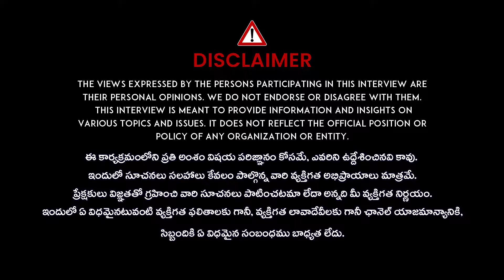ఎలక్ట్రిక్ వెహికల్ షోరూంలో భారీ అ_గ్ని ప్ర_మాదం.. | Major Fire Breaks Out Due to Short Circuit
ఎలక్ట్రిక్ వెహికల్ షోరూంలో భారీ అ_గ్ని ప్ర_మాదం.. | Major Fire Breaks Out Due to Short Circuit in Vijayawada EV Showroom @iDreamKhammam